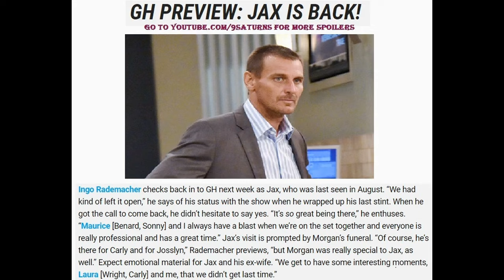GH JAX & MORGAN's FUNERAL SPOILERS Carly Sonny Joss General Hospital Promo Preview 11-7-16 11-4-16